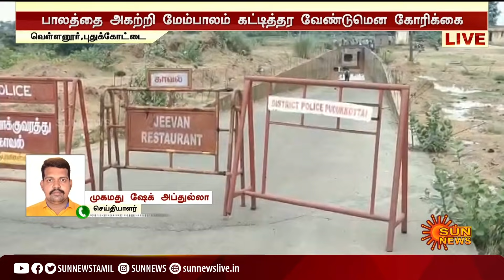வெள்ளனூர் அருகே தரைப்பாலத்தில் வெள்ளம்; காரில் சென்ற பெண் மருத்துவர் நீரில் மூழ்கி உயிரிழப்பு